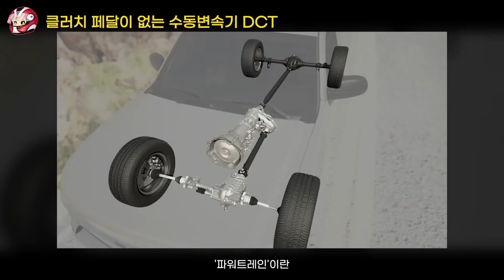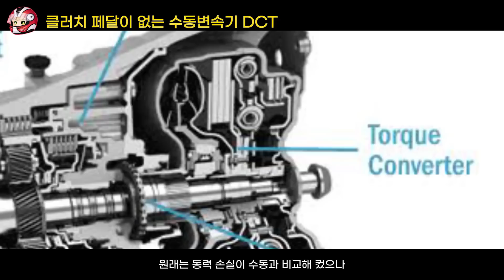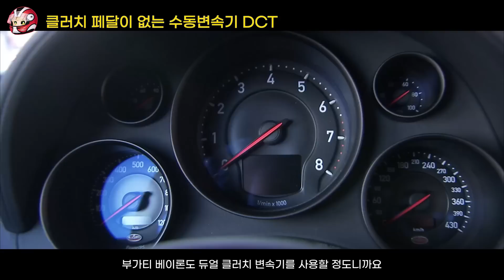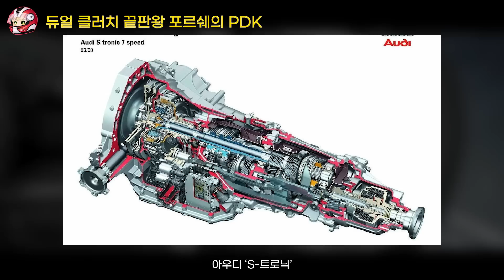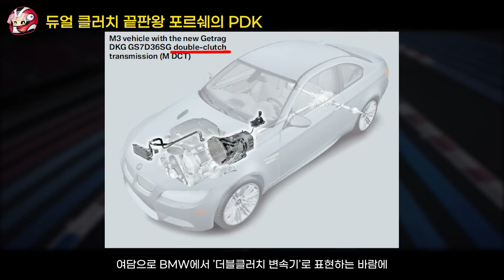듀얼 클러치(DCT)의 끝판왕 포르쉐의 PDK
이거 사심이 좀 많이 들어간...